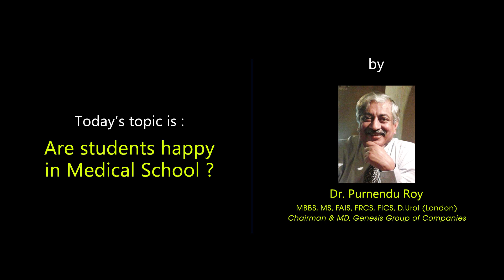Are all Medical School students happy?If not,WHY? Find out | Rushmina Roy| Med Student's Perspective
DR. PURNENDU ROY
M.B.B.S, M.S, F.I.C.S, F.A.I.S, FAMS, D.UROL [ LONDON ]
Chairman & Managing Director
Genesis Group of Companies :
Genesis Hospital [ G.H ]
Genesis Institute of Management & Technology [ GIMT ]
Genesis Eduventure [ GE ]
Genesis Educational and Charitable Trust [ GECT ]
Orion Entertainment [ Orion Production & Communications Pvt. Ltd. ]

Born in 1960, Dr. Purnendu Roy excelled in MBBS and MS (Surgery) from JIPMER, Puducherry and received his FRCS degree from England in 1987. He worked as a Senior House Officer in William Harvey Hospital in Ashford, Kent (England) and joined Surgical Rotation Training in South Cleveland Hospital. After the completion of FRCS, he worked as the surgical registrar in Scarborough General Hospital, Yorkshire.

After his return from England in 1992, he initiated his career at Kothari Hospital, Kolkata and served for three years. In 1995, he joined Duncan Clinic which later became Apollo Gleneagles Hospital and Clinic. He also practiced at Anandalok, a charitable hospital where he treated patients free of cost and did a high volume of laparoscopic surgeries at an economical rate up to 51 surgeries per day. On an average, Dr. Purnendu Roy performs 5,400 surgeries every year and till date operated over 1, 51,200 patients over the period of last 28 years.

Presently, he is the owner of Genesis Group of Companies:
Genesis Hospital, Genesis Institute of Management & Technology, Genesis Eduventure, Genesis Educational and Charitable Trust along with a Film and Music Production House Orion Production & Communications Pvt. Ltd.​

He has produced 5 Bengali feature films (Jodi Ekdin, Chaplin, Dutta vs Dutta, Glamour & Tanzil) along with several CSR films, Corporate and Documentary films and over 80 musical albums with 600 tracks available in Amazon & Flipkart and received the Global Indian Music Academy Awards (GIMA) in the year 2012.

Apart from the above mentioned, he has given lectures on several interesting topics in almost all the major Schools, Colleges and Universities in West Bengal and other places like Manipur, Assam, Siliguri, Puducherry, Delhi, Mumbai, Bangladesh guiding, mentoring and paving the path for the younger generation. He also teaches students Human Physiology for entrance examinations and Laparoscopic Surgery to PG students in medical colleges & universities.​

His love for his three children has drived him to write an inspirational book on “Fatherhood” named “My Name is Dad”. He has also taken up the responsibility of 200 tiger victim families in Sundarbans which includes widowed women and fatherless children providing them with food, clothing, healthcare and educational support. He has also taken up the responsibility to train and give educational and healthcare support to 20 special kids who are hearing and speaking impaired. For the month of August, 2019, GECT has taken a revolutionary pledge to distribute free plant saplings to all the students from various schools, in Kolkata, West Bengal.

Dr. Roy has also pledged to create awareness in the fields of healthcare and education through his YouTube channel from the month of September 2019.

Rushmina Roy { Judy } a second year, Medical student being interviewed by her father and a famous laparoscopic surgeon, Dr. Purnendu Roy in Kolkata, West Bengal.

Interview Father & Daughter#Surgeon & 2nd year Medical Student#hear them speak!